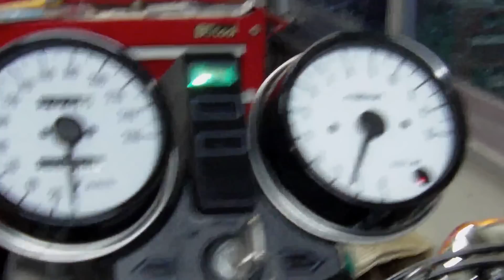奥州 Ｚ會 LEGEND Ｚ１０００ＭＫⅡ 再生新車 エンジン始動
車両手配から９カ月がかかりましたがやっとテスト始動になりました。
（以前に別のアカウントでＵＰしてましたがつかえなくなっておりました。関係者各位には大事な動画及び写真を観覧できないことをお詫びもうしあげます。現在戻すように依頼中でありますのでしばらくお待ちいただければ助かります）編集前の動画を取り急ぎＵＰします。編集版を近日UPしますのでよろしくお願いいたします。

Z會　 Automobiles Motorcycle Bike Racing　kawasaki z1 z2 mach Cars